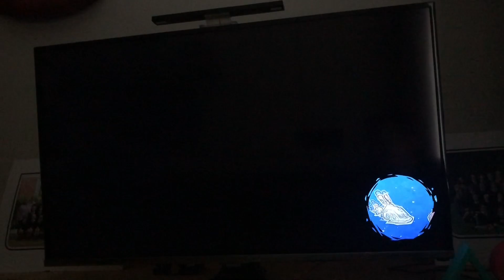We finished Palette Prime!! Mario + Rabbids Sparks of Hope!!